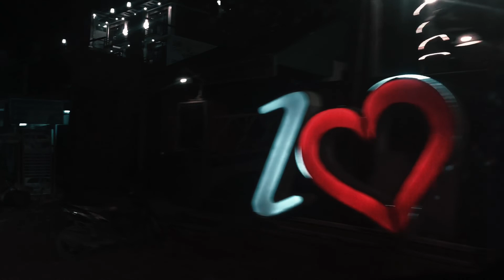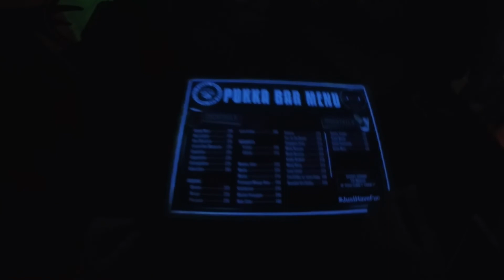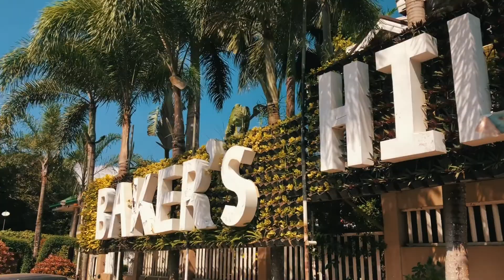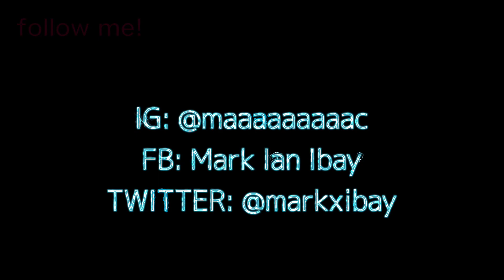Travel vlog #1: Exploring the beauty of Palawan Island 🏝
Every October, we’ve decided to travel since October is the month na nagkatrabaho kami lahat magba–barkada.

We’ve tried El Nido Tour A & C, San Vicente Looooong Beach and a bit of Puerto 😉 Enjoy! 5D4N in Palawan!

PS. It’s a little bit shaky. First time ko mag-vlog and phone lang gamit ko ✌🏼hehe